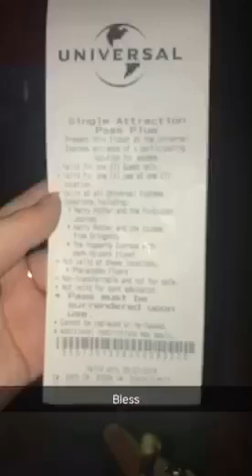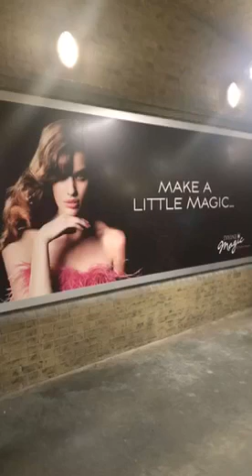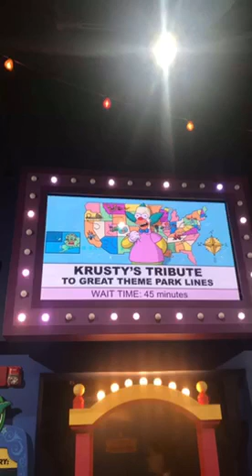Universal day 2&3